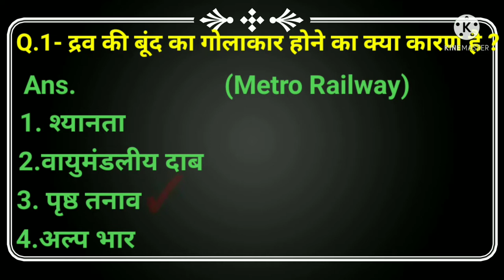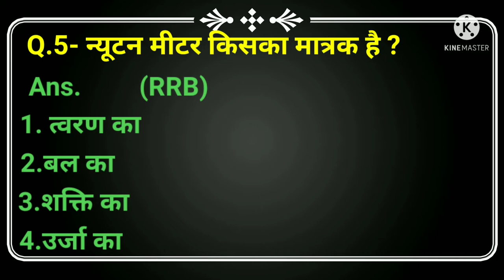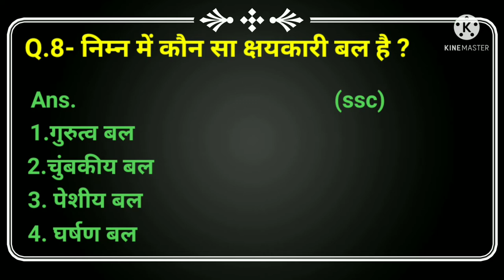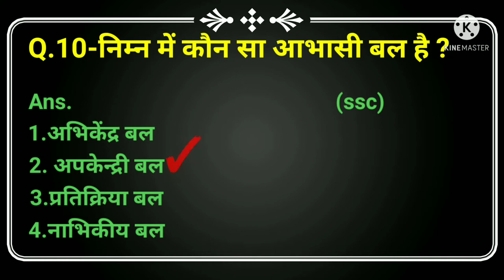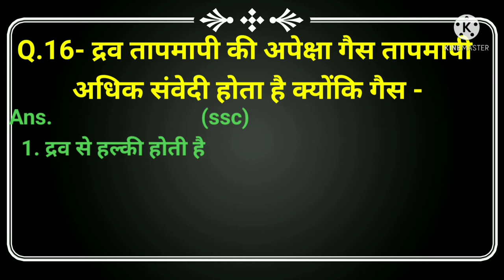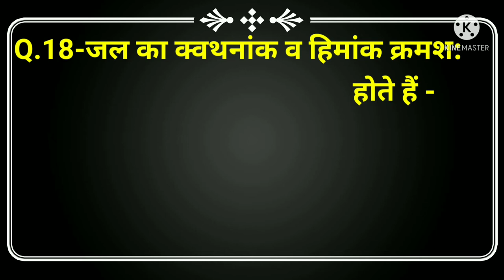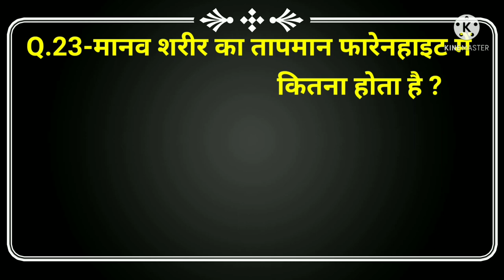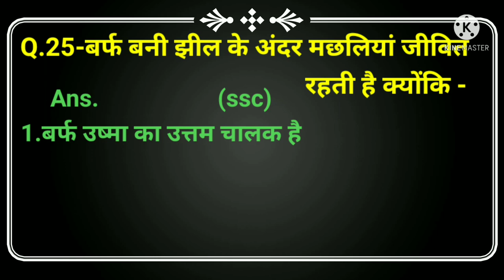सामान्य विज्ञान के महत्वपूर्ण प्रश्न | प्रतियोगी परीक्षाओं में पूछे गए प्रश्न |General science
हेलो दोस्तो, चैनल DoubtHut में आपका स्वागत है ।इस वीडियो में हम सामान्य विज्ञान के उन प्रश्नों को करेंगे जो पहले किसी न किसी प्रतियोगी परीक्षा में पूछे गए हैं। जी हां ये सभी प्रश्न पहले प्रतियोगी परीक्षा में पूछे जा चुके हैं ।यह वीडियो परीक्षा की दृष्टि से बहुत ही महत्वपूर्ण है और हां यदि आप चैनल पर नए हैं और आपने अभी तक चैनल को सब्सक्राइब नहीं किया है तो जल्दी से चैनल को सब्सक्राइब कर दीजिए और साथ में लिए बैल आइकन को प्रेस कर दीजिए ताकि हमारी हर वीडियो सबसे पहले आप तक पहुंचती रहे । आपका बहुमूल्य कमेंट हमें भविष्य में आपके लिए और अधिक बेहतर वीडियो बनाने में कारगर सिद्ध होगा ।
Channel Queries -
General knowledge of science
MCQs of science
Most important questions of science
Compatative exam questions
सामान्य विज्ञान के महत्वपूर्ण प्रश्न
प्रतियोगी परीक्षाओं में पूछे गए प्रश्न
विज्ञान के महत्वपूर्ण बहुविकल्पीय प्रश्न